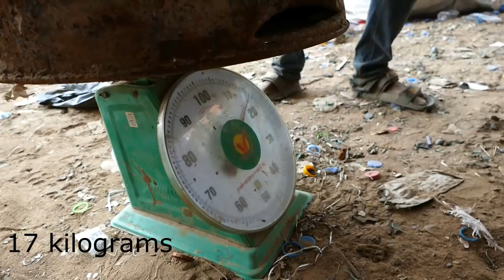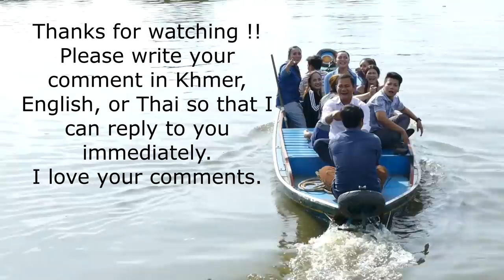Easy Way To Make A Trash Bag Holder From A Rusty Metal Oil Barrel(Interesting Life At The End)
Blacksmiths always recycle old things. Let's recycle as much as we can do like blacksmiths.
Please watch through this video to see how blacksmith making a trash bag holder from a very rusty metal oil barrel he buys from a scrap yard to use at his workplace and to see the lives of people living in a village on water in Pursat province's Krakor district in Cambodia. This place is a popular place for international tourists.
Thanks in advance for watching my videos and supporting my channel.